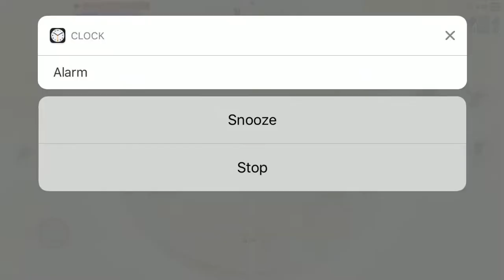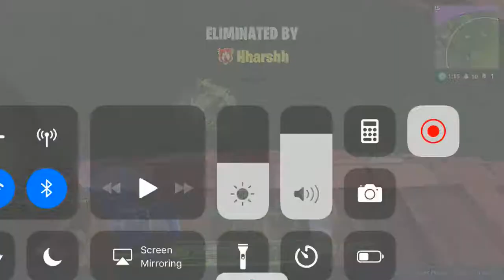First day Fortnite BR on iOS test! Get Ready Android in a few months!